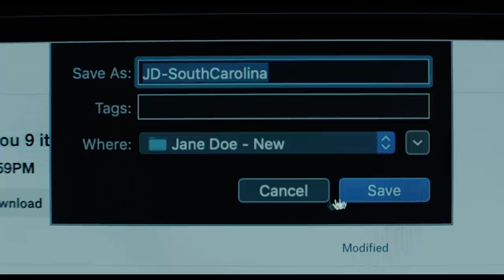A Murder at the End of the World Season 1 - Bonus Review (Guest: Joy)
Chad and new friend of the show Joy review without and with spoilers of the first season of Hulu series, A Murder at the End of the World:

00:00-Intro
01:13-How did we hear about the show
03:13-What’s it about
04:58-Cast
07:00-Non-spoiler thoughts
15:39-Spoilers
26:42-What would a second season look like

Follow us on letterboxd:
Matt @mrking0257
Chad @bow1213